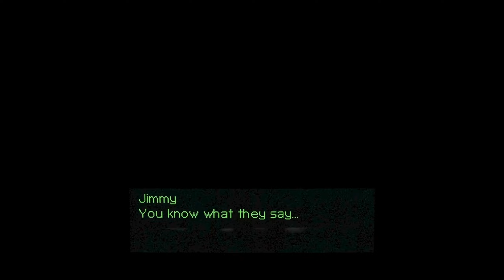THE LAST ONE AND THEN ANOTHER | Carpamari Damacy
...and another and another and another...

Play the game here and give Kasuraga a tip!